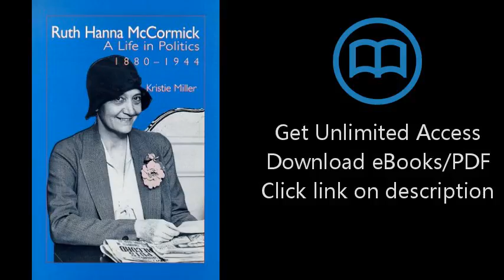Ruth Hanna McCormick: A Life in Politics, 1880-1944